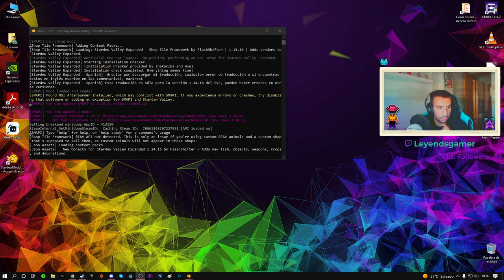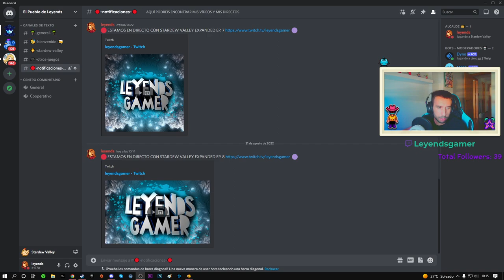STARDEW VALLEY EXPANDED EP. 8 CON MODS - QUE BIEN SE VE ❗️❗️ ❗️ FINAL DEL OTOÑO - GAMEPLAY ESPAÑOL